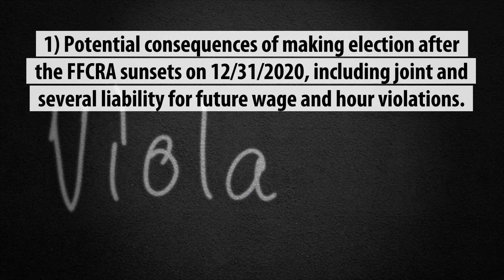Top 4 Issues You Need to Know on Families FFCRA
Sara H. Jodka, CIPP-US and Jeffrey Beemer have just released answers to "Employers' Top 10 Burning Questions About the Families First Coronavirus Response Act."